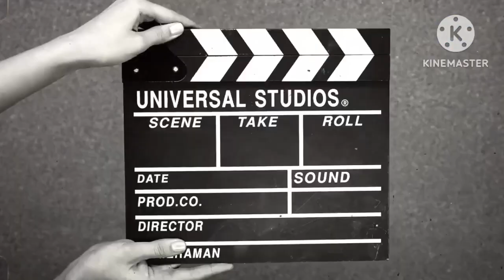Mayer Adhikar । মায়ের অধিকার । Bengali Movie । Prosenjit Chatterjee । Rituparna Sengupta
DecentRoaster team presents Mayer Adhikar । মায়ের অধিকার । Bengali Movie । Prosenjit Chatterjee । Rituparna Sengupta Roast Video.

          SudiptaDas429

        DecentRoaster